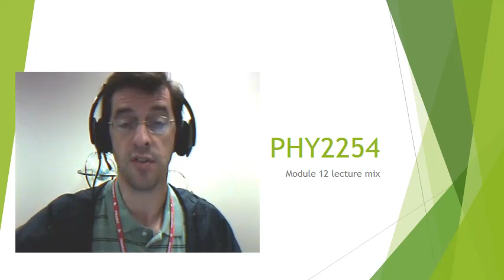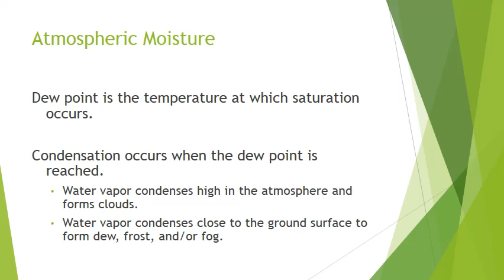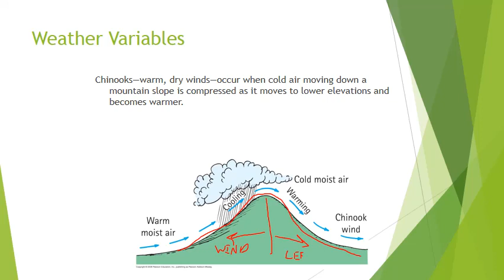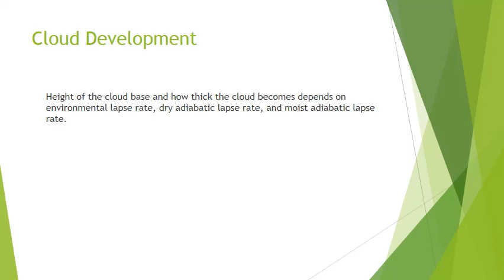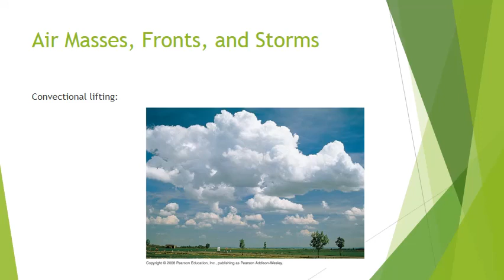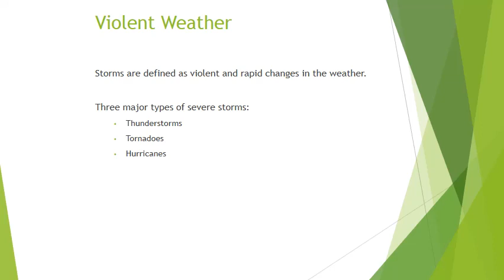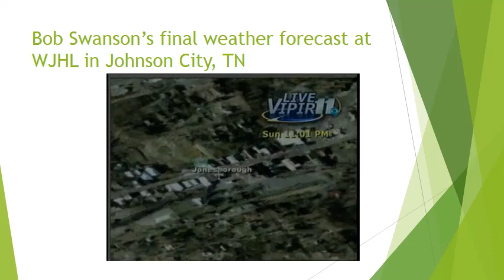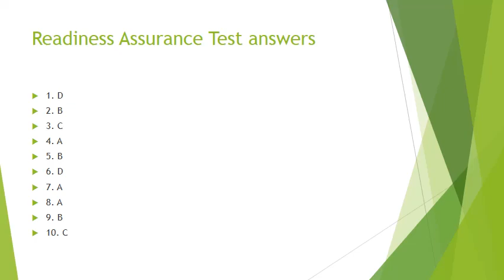PHY2254 Module 12